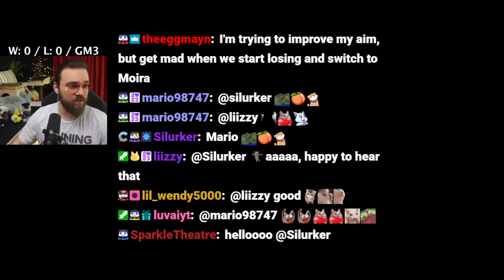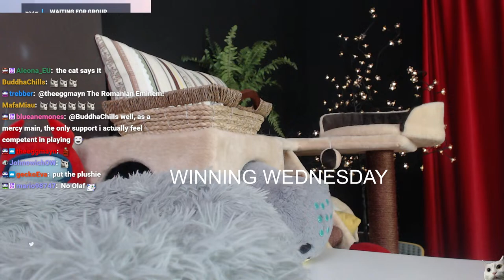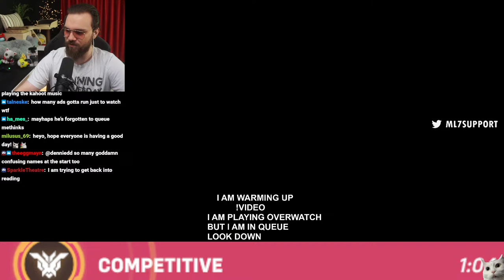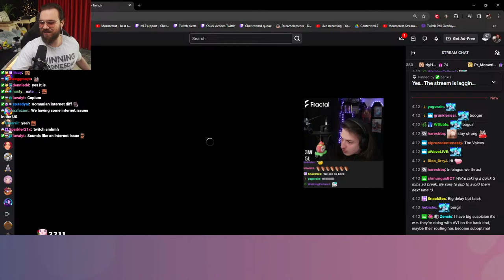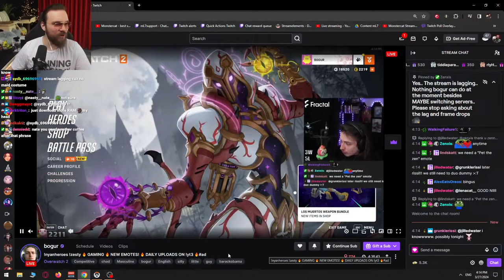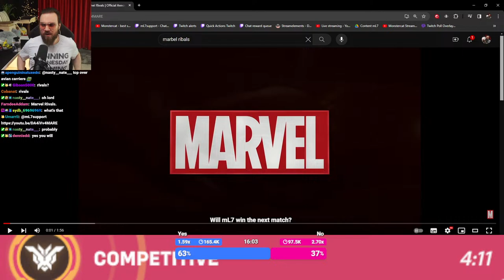🔴 WINNING WEDNESDAY 🔴 !SOCIAL !VIDEO !MERCH 🔴